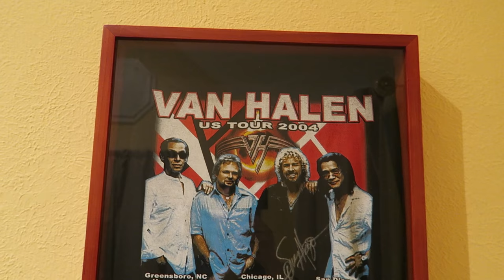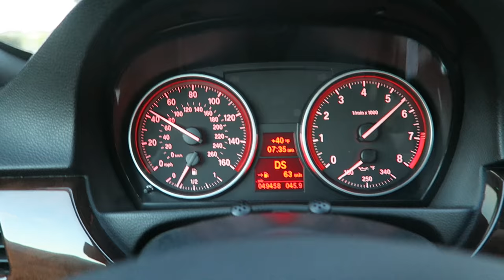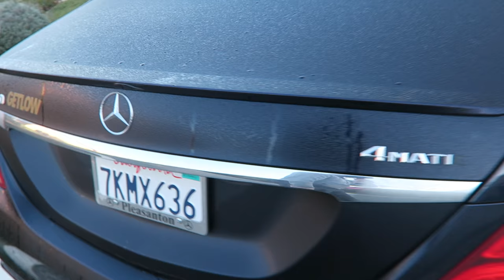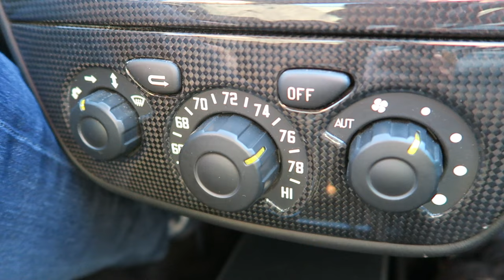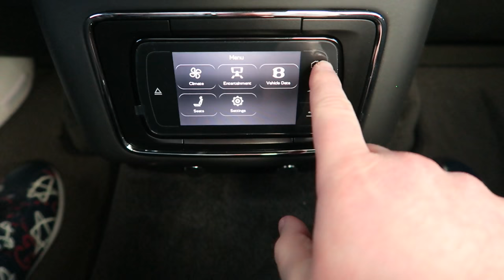Driving Floyd Mayweathers Ferrari!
We at Vehicle Virgins are die hard car guys just like all of you. We seek to provide the most informative, relatable, funny automotive videos and reviews we can every day of the week. No matter what you drive, if you have a passion for cars or want to learn more about the amazing automotive community, join us for a hell of a ride!